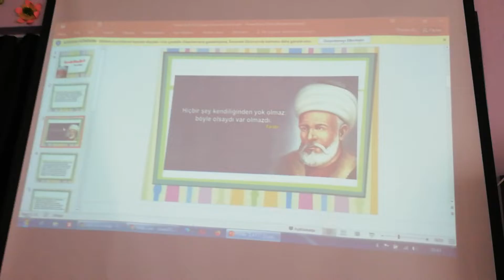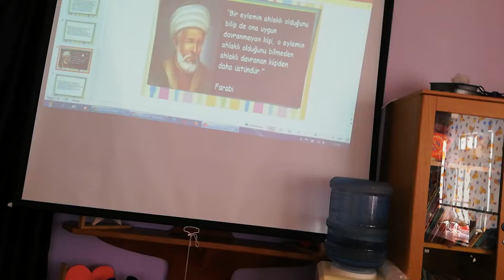Farabi (veli katılımı)